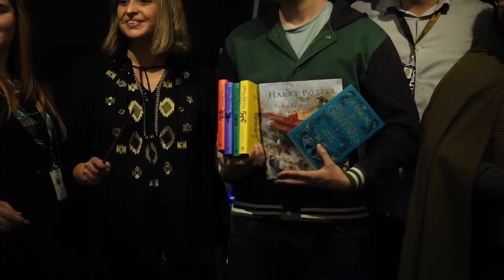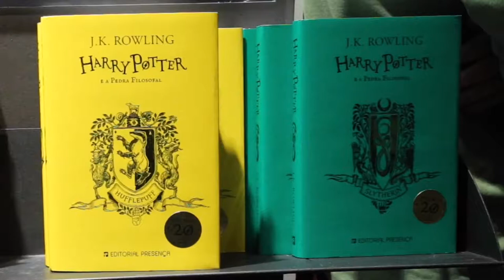Noite dos Livros de Harry Potter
A magia invadiu a FNAC Colombo em mais uma "Noite dos Livros de Harry Potter", com a presença de feiticeiros do IMP - Instituto de Magia Português e de dezenas de pottermaníacos, num evento da Editorial Presença e da Fnac Portugal que a Partilhe Conteúdo não iria perder.